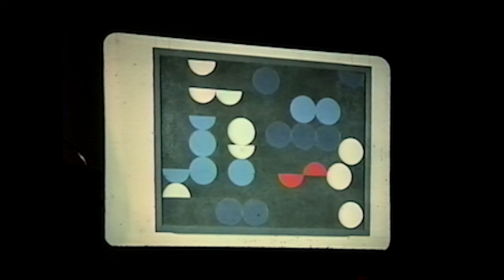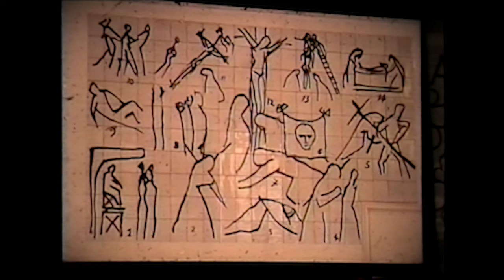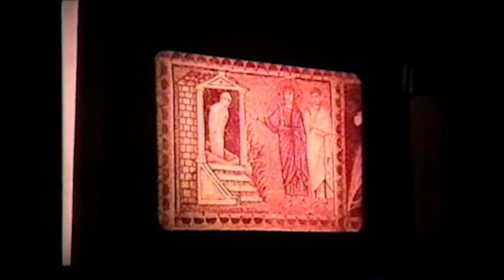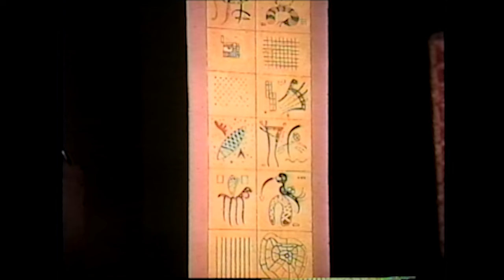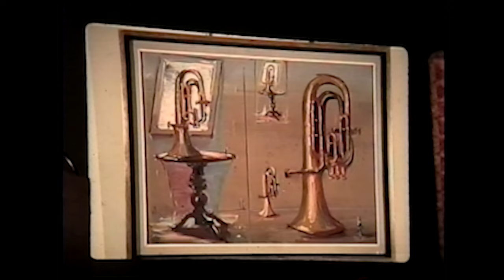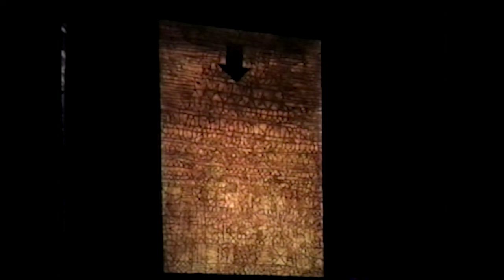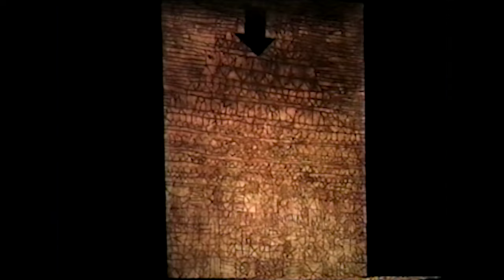Deborah Rosenthal on Byzantine and Modern Art | New York Studio School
Selections from the archive: Deborah Rosenthal "Byzantine Modern," recorded on April 1, 1997.

Deborah Rosenthal is New York-based painter, represented by the Bowery Gallery. An award-winning writer on art, Ms. Rosenthal is the editor of the Artists & Art series of books for Arcade Publishing in NY, which has just issued a new edition of Walter Richard Sickert’s A Free House! Or the Artist as Craftsman.

This online archive is funded in part by the Joan Hohlt and Roger Wich Foundation, and additional support is generously provided by the Robert Lehman Foundation, and the Samuel H. Kress Foundation and many individual contributors. NYSS is deeply grateful for the support of its programs.